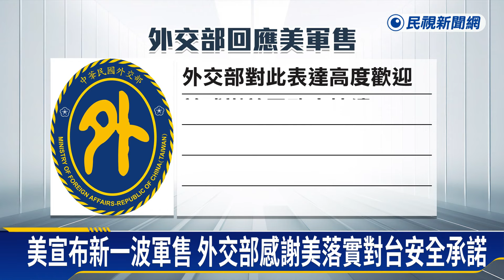美軍中秋加碼演出「P-8A反潛機飛越台海」！國軍喊「全程掌握」發聲曝光－民視新聞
【民視即時新聞】政治中心／林靜、鍾能銘 　台北報導國防部今天（17號）晚間發布新聞指出，美軍1架P-8A軍機上午由南向北飛航經過台灣海峽，國軍全程掌握周邊海空域動態，一切正常，而美國國務院也宣布新一波對台軍售，這是拜登政府任內第16度對台軍售，總金額高達新台幣72.6億元。